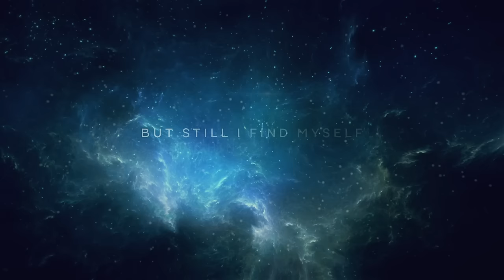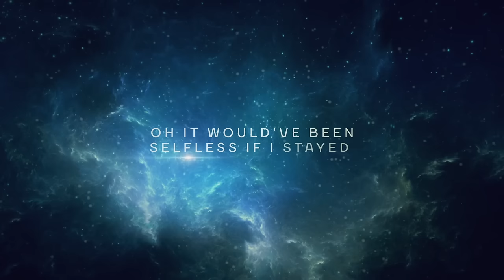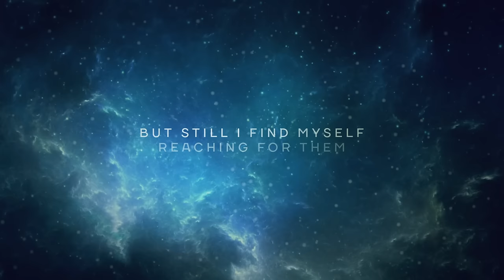Duncan Laurence - Stars (Lyric Video)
Official lyric video for Duncan Laurence - Stars

(C) 2021 Spark Records B.V., under the exclusive license to Universal Music, a division of Universal International Music BV